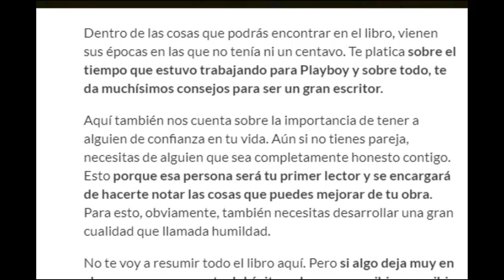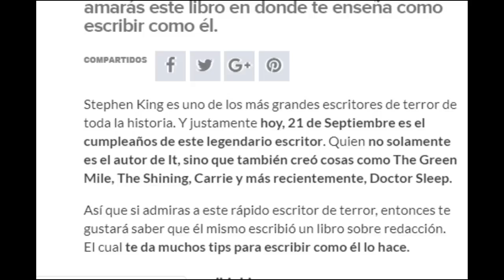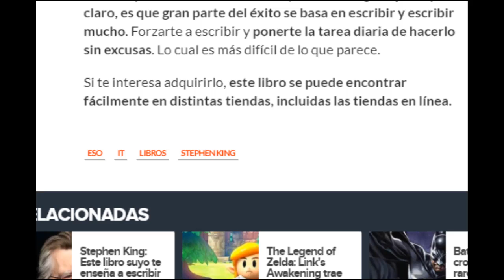Stephen King te revela sus secretos en uno de sus libros